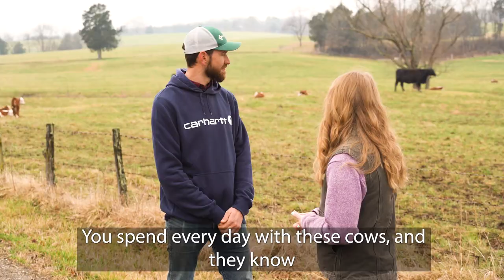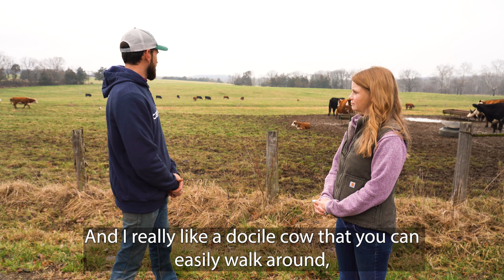From the Farm Virtual Field Trip: Cattle Farm (Part I)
In this episode of "From the Farm," we visit Pacific, Missouri's  Crooked Creek Beef! Jennifer Poindexter, MOFB's Director of Promotion and Education, talks with owner/operator Bill McLaren and farm manager Cody Meyer about their company's motto "from conception to consumption" and how that impacts their operations every day for long-term success.

This series of virtual field trips is perfect for 4th through 6th grade students but can be used in any classroom - virtual or in-person.

To learn more about Missouri Farm Bureau's commitment to education in Missouri, visit our